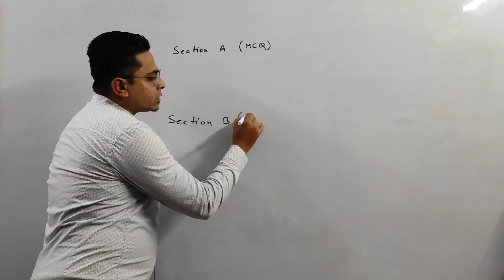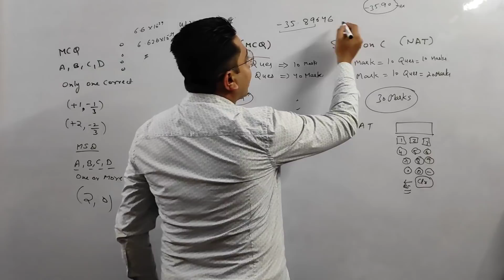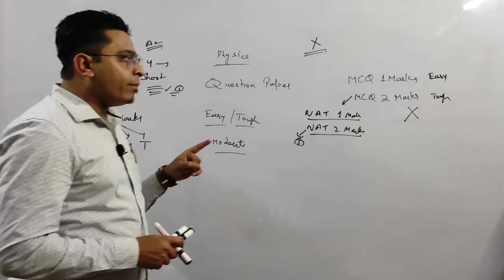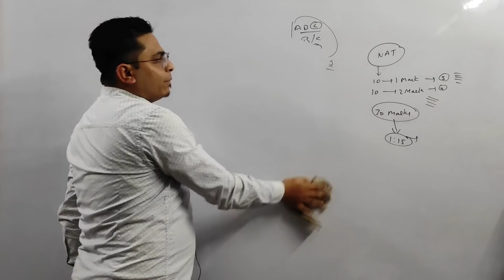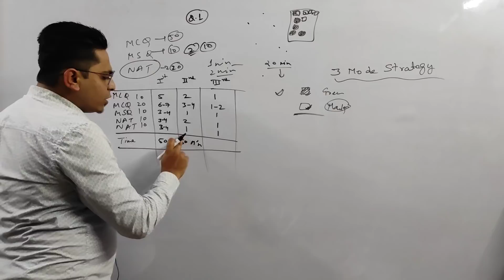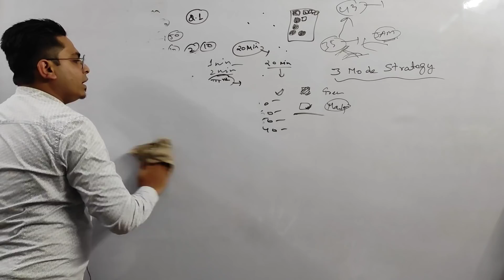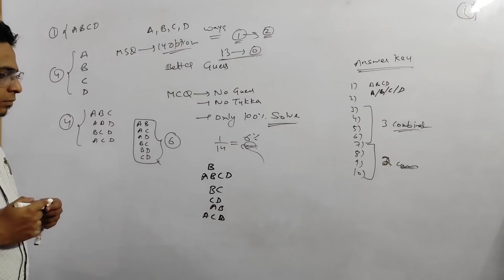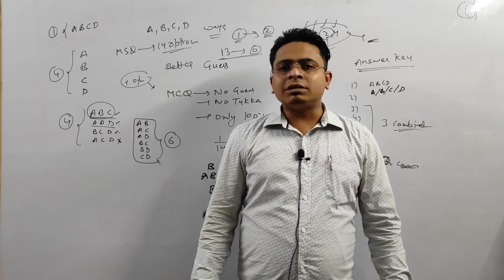How to Attempt Question Paper ? IIT JAM 2021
In this video, MM Sir will discuss about how to attempt IIT JAM 2021 Question Paper ?